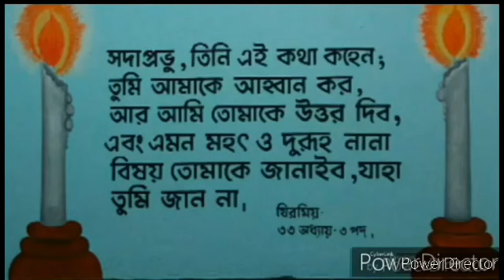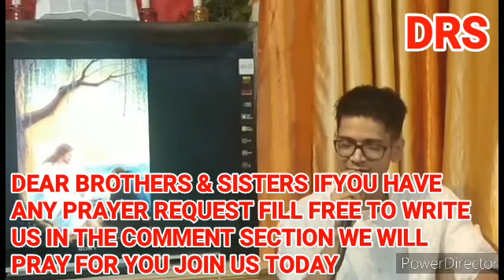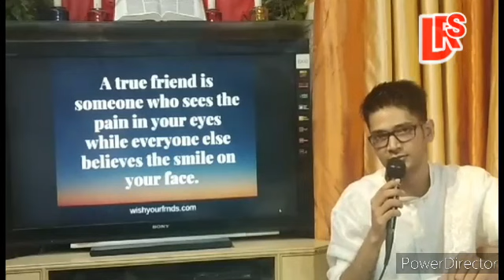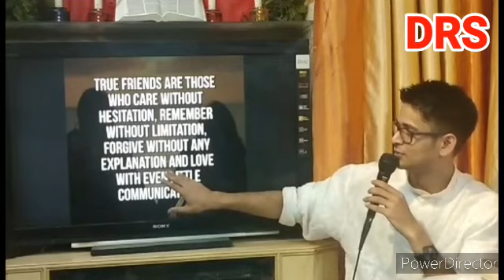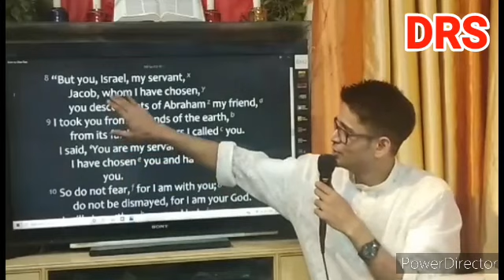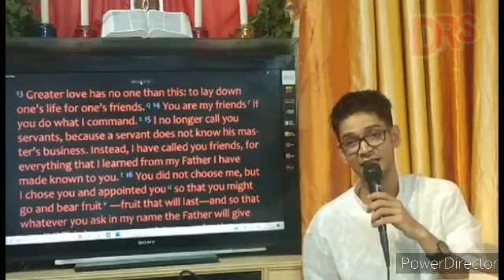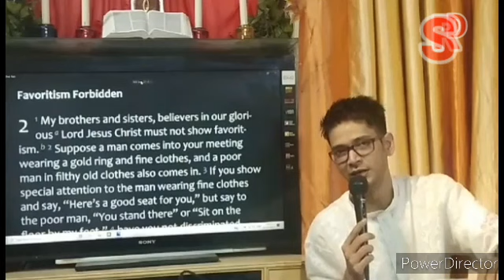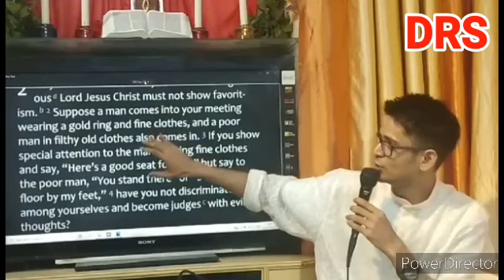Word of God - পবিত্র বাক্য - He Calls Me FRIEND - তিনি আমাকে বন্ধু বলেন।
By Br. Terence D'rozario
Video editing